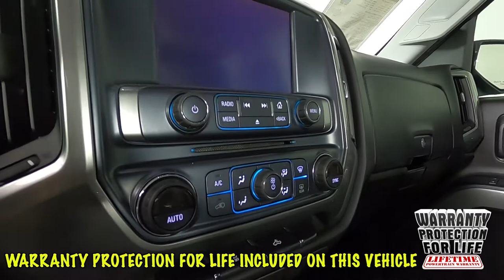2018 Chevrolet Silverado 1500 LT Truck 3GCUKRER9JG264239